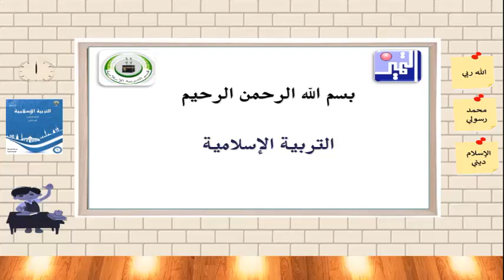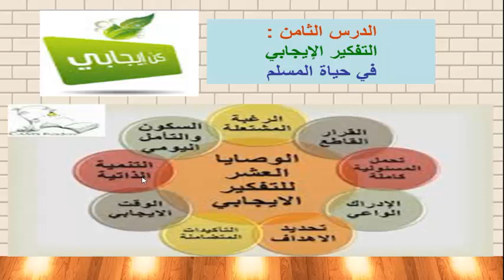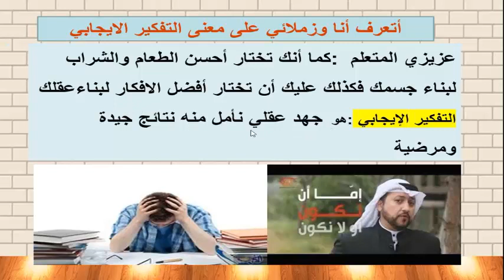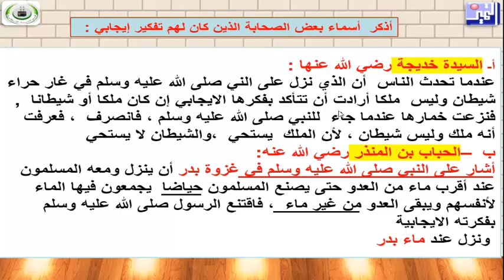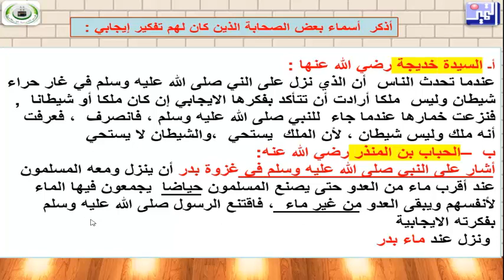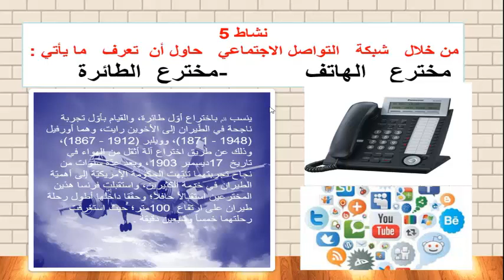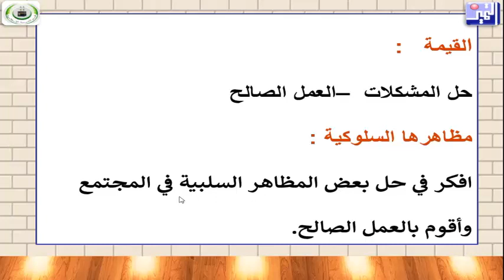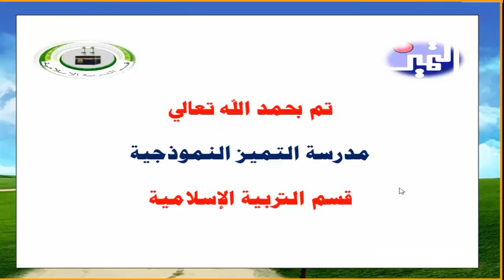الدرس السادس عشر التفكير الإيجابي في حياة المسلم